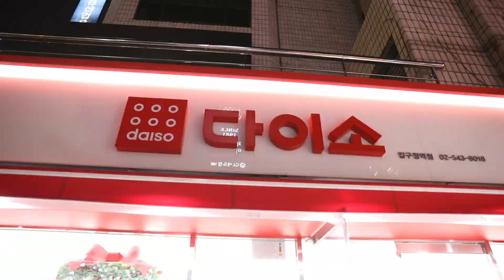[리뷰] 진짜 사도될까...? 가성비 갑 다이소 화장품?!?! 화장품만 5만원어치 꿀템 하울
쌤시크에 핫한 메이크업 디자이너선생님들이
직접 사용해본 다이소 메이크업제품 리뷰!!
실제 다이소 제품으로 메이크업 시연도 하니 끝까지 시청해주세요!!
다양한 헤어 메이크업 정보는 쌤시크야를 통해~!
구독~! 좋아요~!